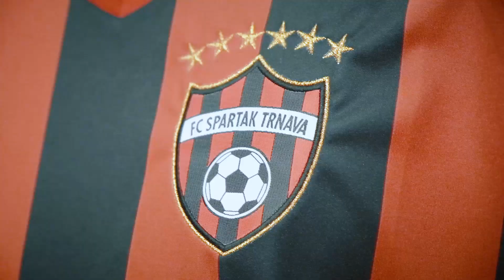| NOVÉ DOMÁCE DRESY | - FC Spartak Trnava 🔴⚫️